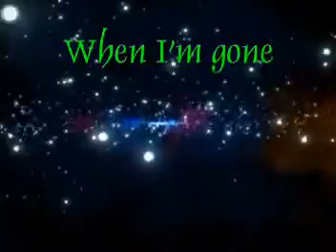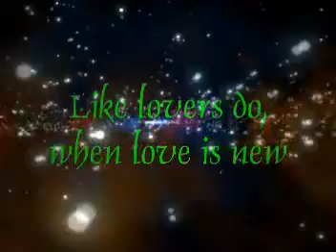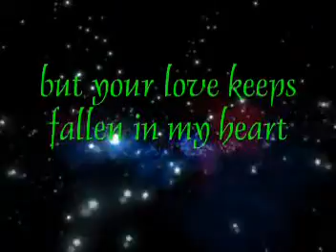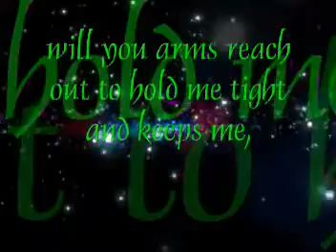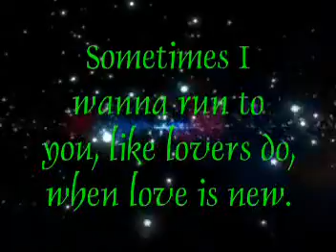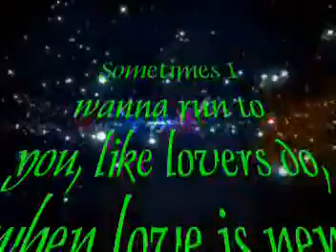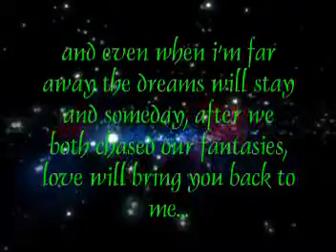When I'm Gone-Albert Hammond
(Created Feb. 2007 Dedicated to Miss Mary ann Rivamonte)
 Love feels no burden, thinks nothing of trouble, attempts what is above its strength, pleads no excuse of impossibility...It is therefore able to undertake all things,and it completes many things,and warrants them to take effect,where he who does not love would faint and lie down.Love is watchful and sleeping, slumbereth not.Though weary, it is not tired;though pressed, it is not straitened;though alarmed, it is not confounded...
Thomas A. Kempis